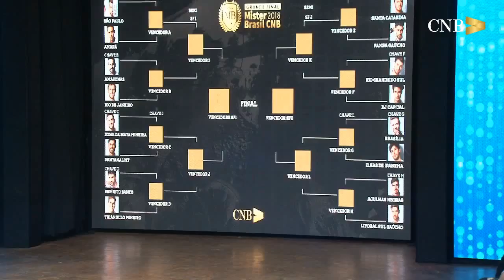Mister Brasil CNB 2018 FULL SHOW HD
(TV Concurso Nacional de Beleza - YouTube channel)

¡Denle like, comenten y subscribanse!
Tipo, comentar e se inscrever!

Contestants | Candidatos:
ACRE | Leandro Adam
AGULHAS NEGRAS | RJ - João Mothé
ALAGOAS | João Luca
AMAPÁ | Pablo Sena
AMAZONAS | Gustavo Garcia
BAHIA | Levy Reis
BAIXADA SANTISTA | SP - Gilmar Ferreira
BRASÍLIA | Jesus de Lima
CAMINHO DOS PRINCÍPES - SC | Renan Castro
CAMINHOS DO SUDOESTE - BA | Erick Veiga
CEARÁ | Anthonio Maiag
CHAPADA DIAMANTINA -  BA | Mauricio Leite
COSTA DAS DUNAS - RN | Pablo Rennan
COSTA DO CACAU - BA | Fernando Neto
COSTA DOCE - RS | Paulo Juarez Freitas
COSTA VERDE & MAR - SC | Josias Machado
ESPÍRITO SANTO | Rodolfo Donna
GOIÁS | Diogo Henrique
GRANDE BELÉM - PA | Marcos Martins
GRANDE PORTO ALEGRE - RS | Lucas Martins
ILHA DE ITAPARICA - BA | Lucas Lucci
ILHA GRANDE - RJ | Kevin Greiner
ILHAS DE BÚZIOS - RJ | Hugo Cardoso
ILHAS DE IPANEMA- RJ | Artur Viegas
LITORIAL SUL GAÚCHO - RS | Gil Raupp
MARANHÃO | Junior Walladão
MATO GROSSO | Ian Bock
MATO GROSSO DO SUL | Fábio Goulart
MINAS GERAIS | Gabriel Vital
PAMPA GAÚCHO - RS | Gabriel Souza
PANTANAL MT | Miguel Leles
PARÁ | Junior Marchetta
PARAÍBA | Artur Maciel
PARANÁ | Gabriel Werner
PERNAMBUCO | Lucas Barros
PIAUÍ | Hitallo Rangel
RIO DE JANEIRO | Bernardo Timm
RIO GRANDE DO NORTE | Guilherme Matias
RIO GRANDE DO SUL | Felipe Haeffner
RJ CAPITAL | Gabriel Galindo
RORAIMA | Junior Fernandes
SANTA CATARINA | Danthy Meirelles
SÃO PAULO | Samuel Costa
SERGIPE | Douglas Lenk
SERRA DA MANTIQUEIRA - MG | Eduardo Borba
TAPAJÓS - PA | Erick Vasconcellos
TOCANTINS | Higor Lira
TRIÂNGULO MINEIRO -MG | Jucinei Ferreira
VALE EUROPEU - SC | Thiago Varela
ZONA DA MATA MINEIRA | Rodrigo Brigatto